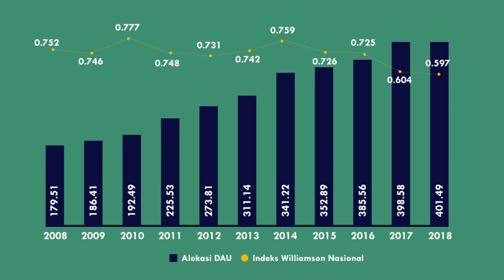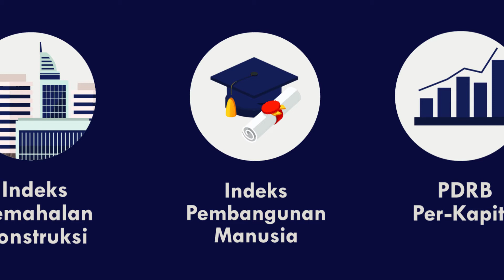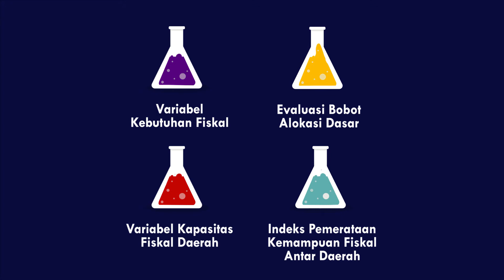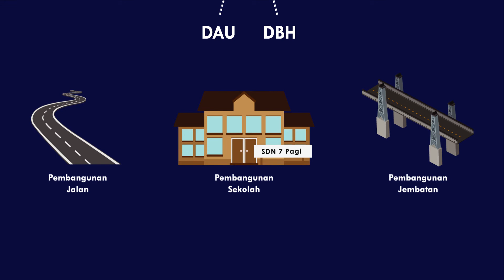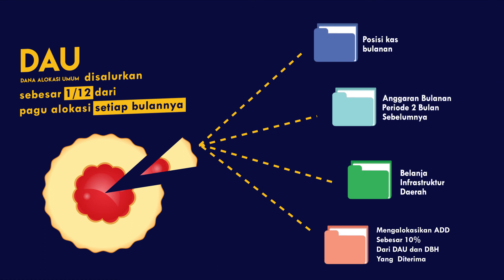Kebijakan Dana Alokasi Umum Tahun 2019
Dalam video ini akan mengulas kebijakan Dana Alokasi Umum (DAU) di tahun 2019.

Pemerintah mengalokasikan DAU dengan tujuan untuk meningkatkan pemerataan kemampuan keuangan antardaerah guna mendanai kebutuhan daerah dalam rangka pelaksanaan desentralisasi. Menurut UU Nomor 33 Tahun 2004 tentang Perimbangan Keuangan antara Pemerintah Pusat dan Pemerintahan Daerah. Pada APBN tahun 2019, terdapat DAU
Tambahan untuk bantuan pendanaan kelurahan sebesar Rp3.000,0 miliar sehingga alokasi DAU tahun 2019 sebesar Rp417.873,6 miliar merupakan gabungan dari DAU berdasarkan formula sebesar Rp414.873,6 miliar dan DAU Tambahan.